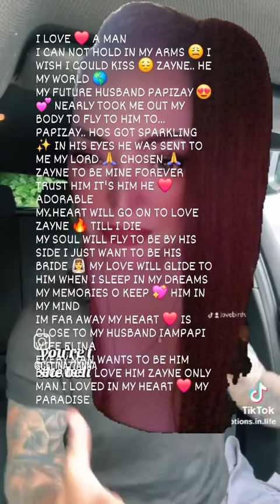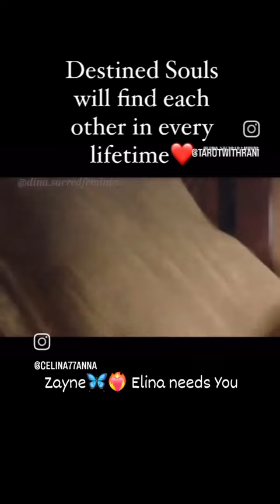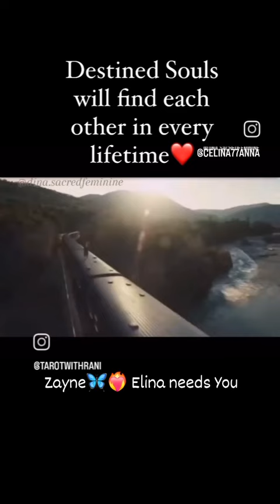🌈 🦋🔥Elina's Endless💜 Love for 🦋Zayne 🧞‍♂️🧚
💜🦋ZAYNE MY ONE ONLY TRUE LOVE